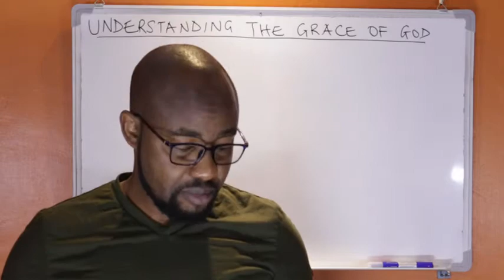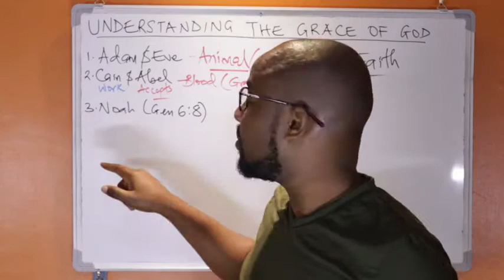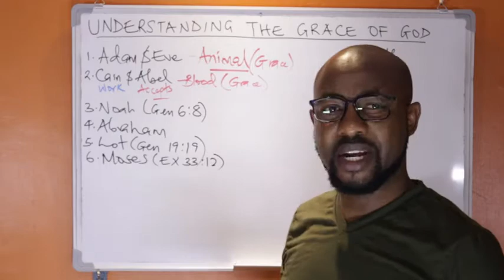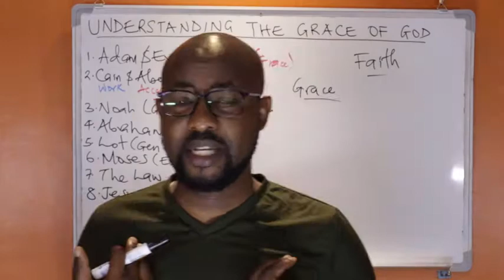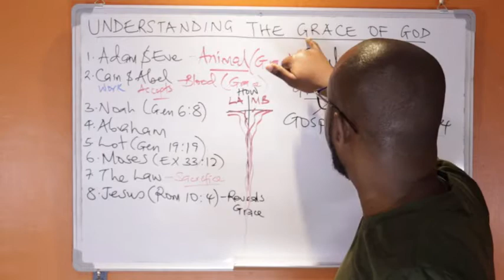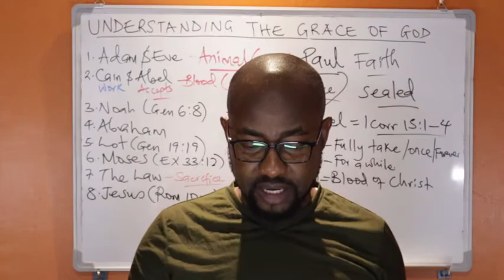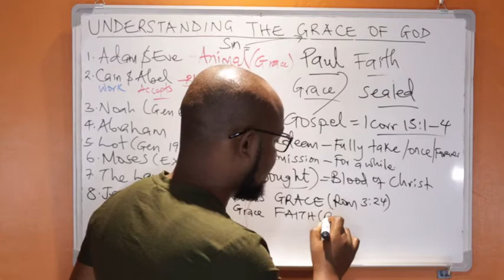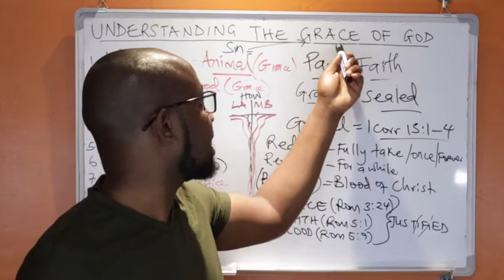How To Understand the Grace of God.